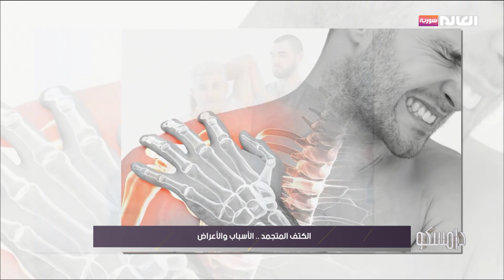الكتف المتجمد .. الأسباب والأعراض | برنامج دامسكو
ضيف الفقرة: د. رائف ياسين:  استشاري بأمراض العظام وجراحتها
الموقع الالكتروني: